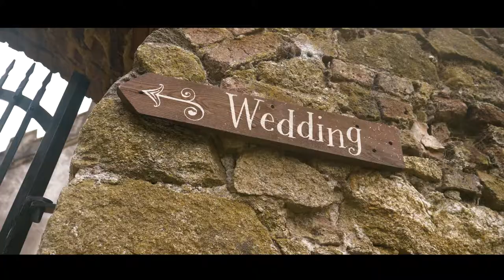Carol & Eoghan Wedding Highlights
Highlights of Carol & Eoghan's wedding at a beautiful Borris House in Carlow. The day was filled with music and laughter!

Photographer - WE ARE THE MASTERSONS
Evening Band - EARLYHOUSE
Makeup by SUE BROPHY
Flower arrangements by THE WILD BUNCH - TINA